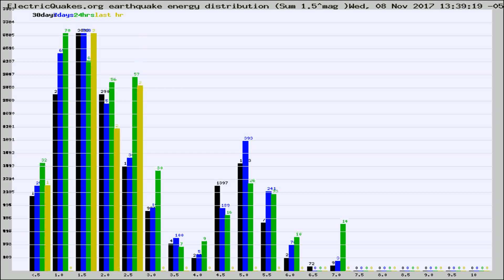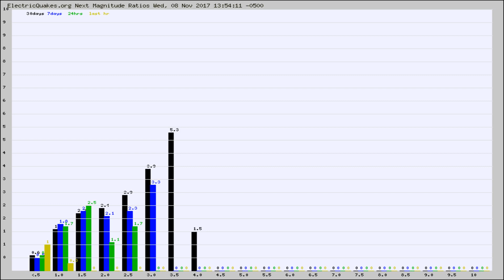Todays_Hourly_World_Earthquake_Statistics_from_ElectricQuakes.org_11-08-17+14:02:01